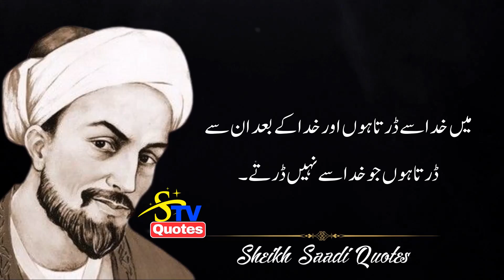Agr Tum Chahty Ku K Tumara Naam Baqi Rahey Tu Apney Bachon Ko Aik Cheez Sikhao | Sheikh Saadi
Agr Tum Chahty Ku K Tumara Naam Baqi Rahey Tu Apney Bachon Ko Aik Cheez Sikhao | Sheikh Saadii STV Quotes
شیخ سعدی شیرازی کےمشہورترین اقوال
Sheikh Saadi was born in Shiraz , Iran , according to some , shortly after 1200 , according to others sometime between 1213 and 1219.
In the Golestan , composed in 1258 he says in lines evidently addressed to himself , O you who have lived fifty years and are still asleep ” ; another piece of evidence is that in one of his qasida poems he writes that he left home for foreign lands when the Mongols came to his homeland Fars , an event which occurred in 1225.